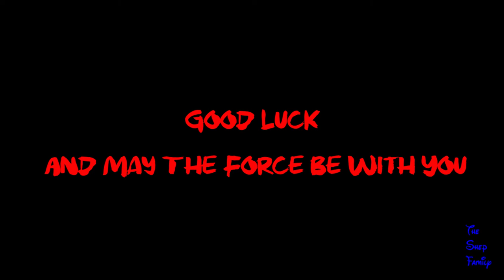STAR WARS GALAXY'S EDGE LOOP GIVEAWAY AUG 1 - AUG 29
2) You must comment on all the videos (Channel may request you answer a specific question). Please note this step is important as the random comment generator may be used based on any one of the channels videos not just the channel drawing the winner.
3) You must like the video.
4) Open Internationally
5) If under the age of 18 a parent/legal guardian must be the one to contract.
 OFFICIAL RULES
NO PURCHASE NECESSARY.
2. Prize: The Giveaway allows Entrants to enter random drawings, for a chance at all the prizes included in the loop videos. THE ODDS OF WINNING THE PRIZE DEPENDS ON THE TOTAL NUMBER OF ELIGIBLE ENTRIES RECEIVED.
3. Giveaway Period: The Giveaway shall begin at 11 a.m. Eastern Time ("ET") on Thursday, August 1st, 2019 and shall end at 11:59 p.m. ET on Thursday, August 29th, 2019 .
5. Winning:  The winner of the Giveaway shall be chosen by the Sponsor based on a random drawing. The Winner shall be chosen within 48 hours of the end of the Giveaway Period.
6. Prize Claim: The Winner will be notified within 48 hours of the drawing via commenting on their comment on one of the YouTube videos. The Winner may be required to execute an Affidavit of Eligibility, a Liability Release, and (where legal) a Publicity Release (collectively, “Prize Claim Documents”)
within 48 hours of notification, or as directed by the Sponsor. The failure to respond timely, to the notifications and the failure to provide the Prize Claim Documents will result in forfeiture of the Prize and, in such case, the Sponsor may declare an alternate winner, based on another random drawing. If a Prize goes unclaimed or is forfeited by the Winner, the Prize may not be re-awarded, in Sponsor’ sole discretion. The Winner may be required to provide Sponsor with a valid social security number before the Prize will be awarded for tax reporting purposes.  An IRS Form 1099 may be issued in the name of the Winner, for the actual value of the Prize received. Other restrictions may apply.
7. Rights of Sponsor: Sponsor, shall have the right, at its sole and absolute discretion to refuse any Entry whatsoever made by Entrants which it finds to be in violation of these Official Rules or which it finds in its sole discretion to be otherwise objectionable for any reason.
8. YouTube Policies
9. Sponsors: Christy’s Corner, Cinder Ali Loves Disney, Steve’s World, Dole Whip Dad, The Mickey Bunch, Just Out ‘n About, DizneyDan, Mousetalk1, MrGonzoPR, Cargo619, The Step Family, ZippityDooDad, and The Sassy Cinderella